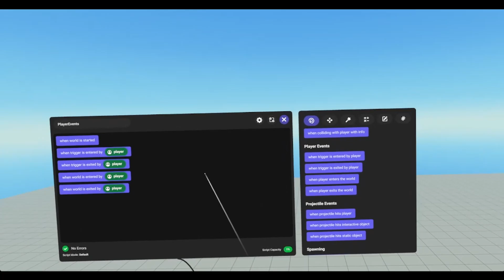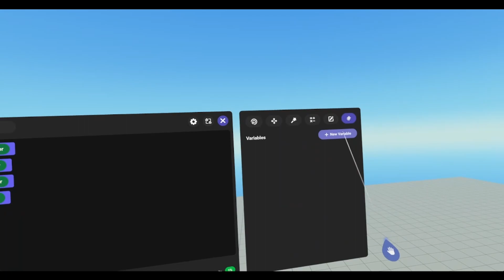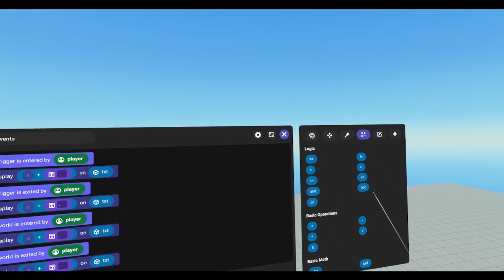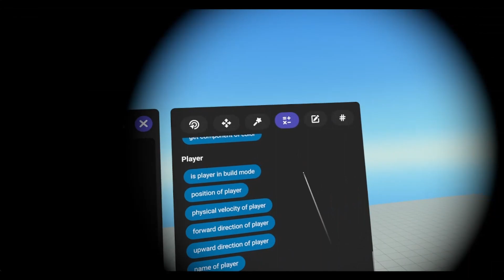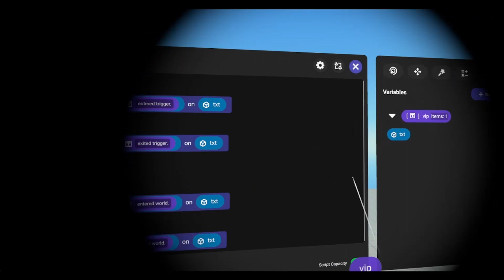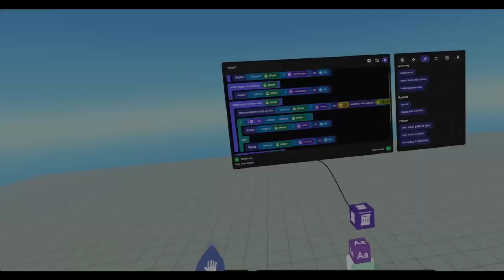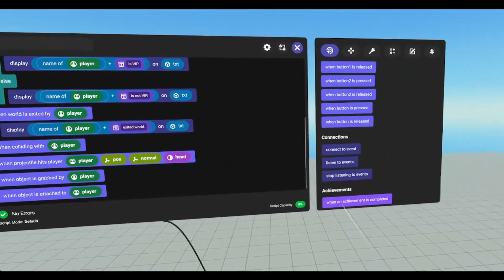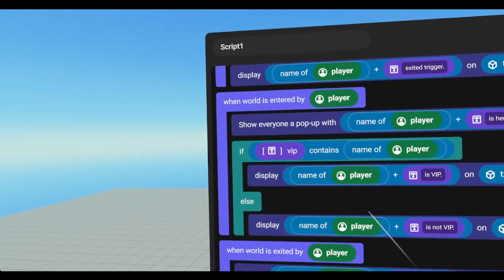Player Events, A Horizon Worlds Tutorial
In this video I cover all of the player event codeblocks in Horizon Worlds.